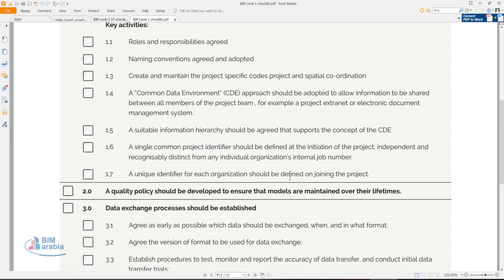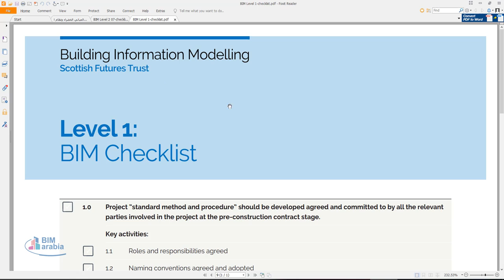Level 1 BIM Checklist